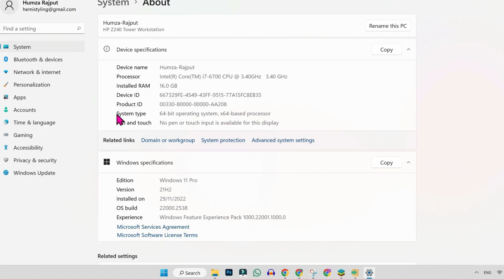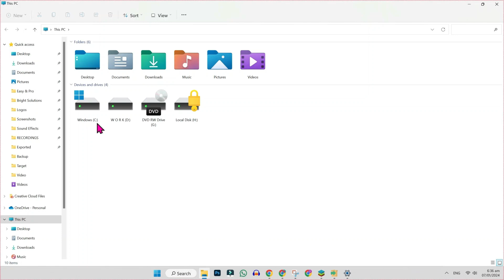How To Fix Minecraft GLFW Error 65542 WGL The Driver Does Not Appear To Support OpenGL T Launcher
In this Tutorial you'll learn How To Fix Minecraft GLFW Error 65542 in 2024. Which will help you to Fix Minecraft GLFW Error 65542 WGL The Driver Does Not Appear To Support OpenGL T Launcher

Encountering the frustrating GLFW error 65542 WGL while trying to launch Minecraft using the T Launcher? You're not alone! In this troubleshooting guide, we'll walk you through the steps to fix this error and get back to building and exploring in the blocky world of Minecraft.

Join us as we explore the common causes of the GLFW error 65542 WGL and provide step-by-step solutions to resolve it. From updating your graphics card drivers and installing the latest version of OpenGL to adjusting Minecraft launcher settings and troubleshooting compatibility issues, we'll cover various methods to help you overcome this error and launch Minecraft successfully.

By the end of this video, you'll have the knowledge and tools to effectively troubleshoot and fix the GLFW error 65542 WGL, ensuring a smooth gaming experience in Minecraft using the T Launcher.

Don't let launcher errors keep you from enjoying Minecraft - watch this troubleshooting guide and get back to crafting and mining to your heart's content!

By the end of this tutorial, you'll have a fully known by How To Fix Minecraft GLFW Error 65542 WGL The Driver Does Not Appear To Support OpenGL T Launcher

➤📋 CHANNEL ABOUT:

Welcome: I'm Humza Rajput. This Amazing Channel "Easy & Pro Tutorials" Comes with Amazing, Useful & Simple Tutorials.
This Channel Covers the following Topics:

○ Website Creation & Customization
○ Roblox Tutorials
○ Google Business Tutorials
○ Apps Solutions & Reviews
○ YouTube Tips
○ Adsense Tutorials
○ PC Softwares
○ Video & Photo Editing Tutorials